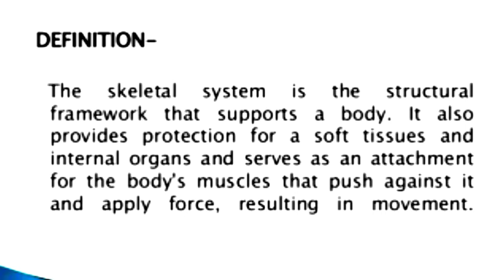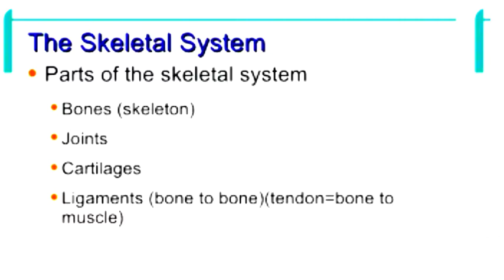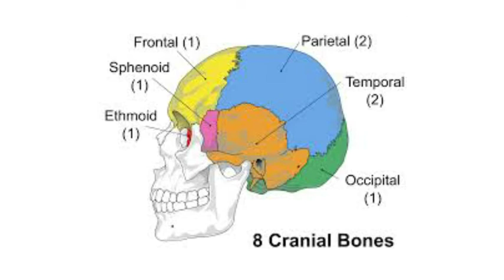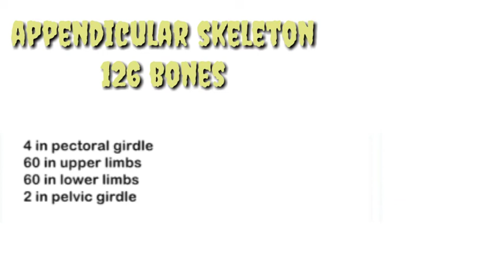Skeletal system explanation in tamil | human skeleton | learning soda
Skeletal system

Divided
Into

Axial skeleton
Appendicular skeleton